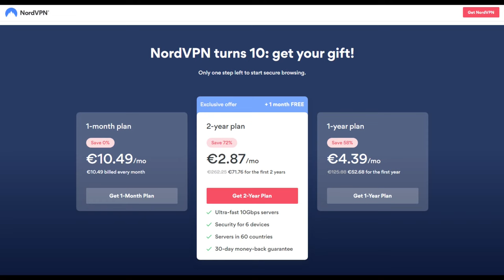HOW TO BECOME A GOOD TRANSLATOR (Freelance Translator)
In this video I share my thoughts on what it takes to be a good translator. This is especially useful for people that are thinking about getting into the industry.

Norweigan Subtitles by Ida Sundmoen Dahle
Russian Subtitles by Мария Ермишина
Spanish LATAM Subtitles by Camila Lisanti